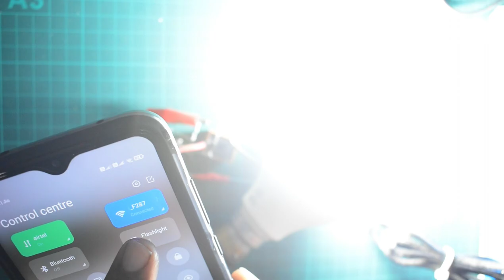Relay Project | Automatic Day Night Lamp💡 Using 12V Relay Circuit📼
Automatic Day Night Lamp Making

Materials Used:
1. 12V Relay
2. IN4007 Diode
3. 2N222 NPN Transistor
4. LDR
5. 47K Resistor
6 . LED bulb